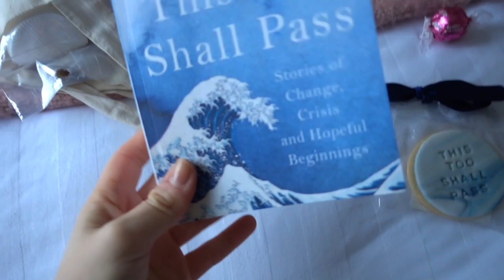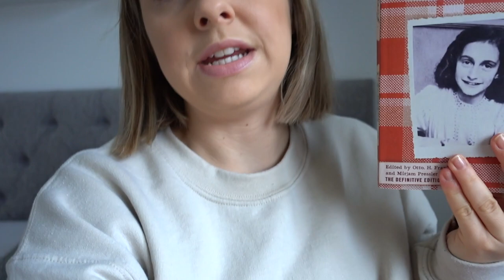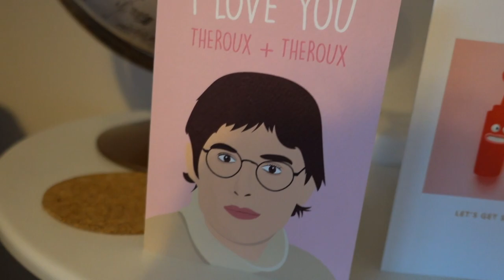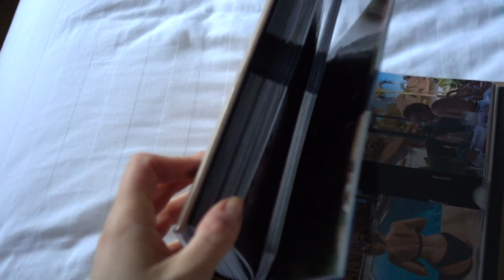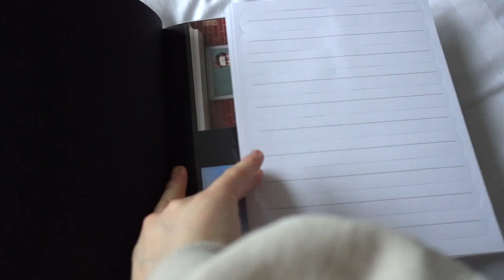Weekend Vlog: Chatty catch Ups and Mini Haul | fayesfix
This is quite a chatty vlog where I talk you through some life updates and my upcoming plans as well as some new purchases!

FAQ:
What camera do you use?
Sony RX100IV